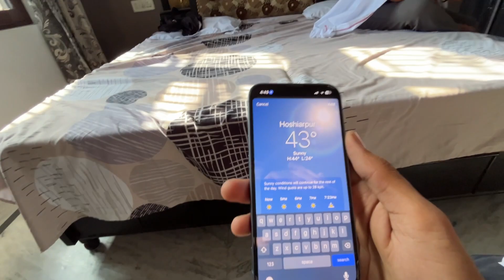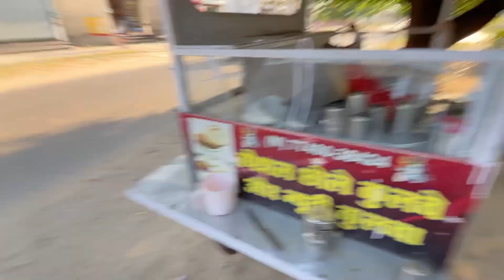Summer Street Food 😋Record Tod Garmi , Lemon soda at just ₹10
Summer Street Food 😋Record Tod Garmi , Lemon soda at just ₹10 , 43degree tep 🥵